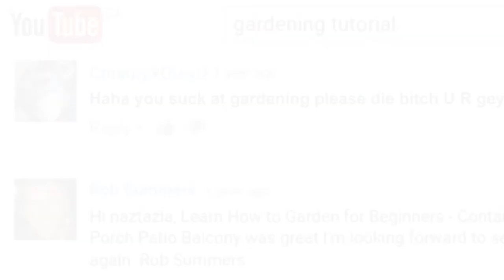Animal Attack Stories VOL. 2 - Bear, Okapi and Chimpanzee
Animal attack survivors recount their harrowing tales:
-A bear attacks a lady on a hike
-A deranged okapi bites a woman
-And a highly intelligent chimpanzee crosses the line